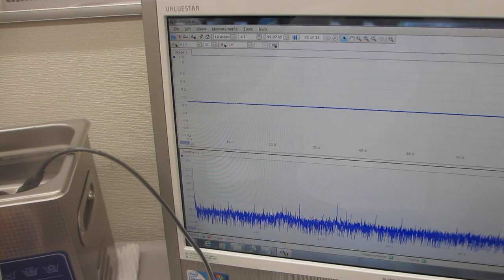オリジナル超音波実験（超音波システム研究所）